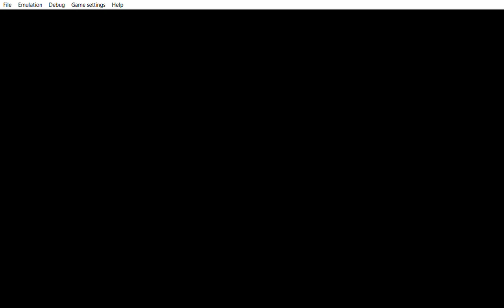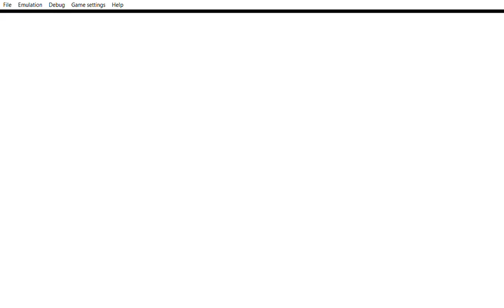... Yu Gi Oh! 5D's Tag Force 4 who is he? Yes Jack it was all my idea Hehehe.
...  phew now i´m back, while i was trying to upload this i saw that many of my uploads people really like to hit the dislike button. Even the upload where the battle begans with my opponent having 16000 life points while i have 100 Life points and 30 seconds for each turn. Even that video got dislikes. So yeah people will always find something to hate on because they are never satisfied with what they see or anything is not good enough in for them. i mean they dislike the videos because it´s easy for them to do so plus it gives them the feeling to feel better about theirself. Good luck in winning the battle were you have 100 Life points and each turn 30 seconds while your opponent has 16000 life points. Me i won the battle and on top of that i had another battle with the dark signer tag teaming with Akiza without loosing a single life points. You can keep getting the wrong ideas how you see things hate misunderstanding me on purpose whatever reason the case maybe.  Guess i got to say keep it up with the disliking the uploads normally i would be angry well i found something funny so i´m not angry. When you are wondering why did he not set a monster or play heavy storm simple reason he was already thinking nah just gamble his way out not so hard to understand or to get it. Look at the partner in a new light makes her to become a Dark Signer. Plus she will not remember you her memory is gone you can still be partner with her.